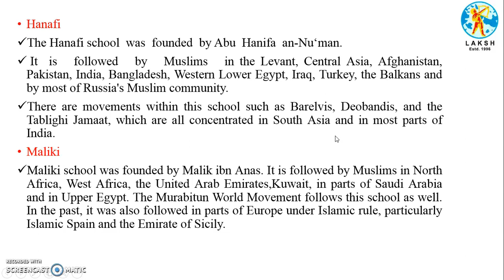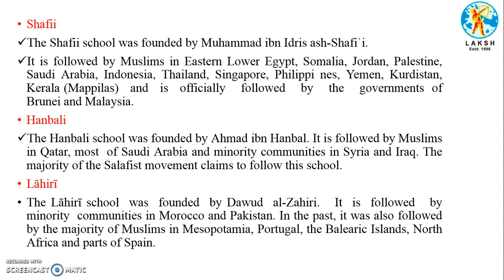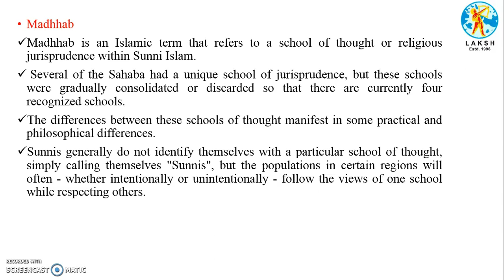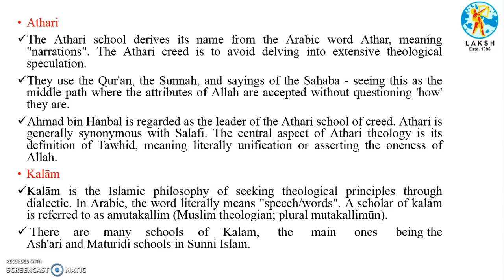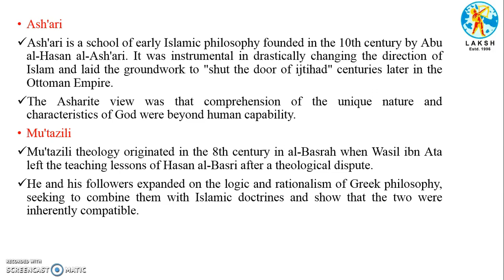Schools of Muslim Law Muslim Law Unit 1 BALLB VI Sem by Sonam Singh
Discuss various schools of Muslim Law: Hanafi, Maliki, Shafii, Hanbali, Lahiri,  Athari, Kalam etc.